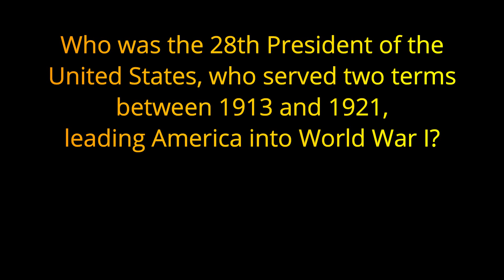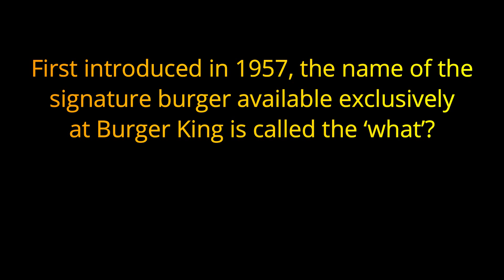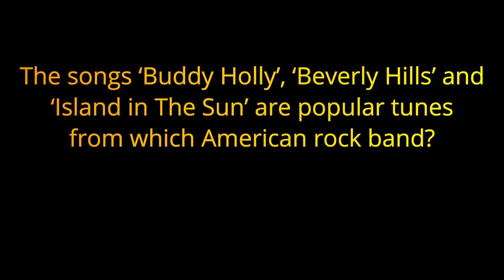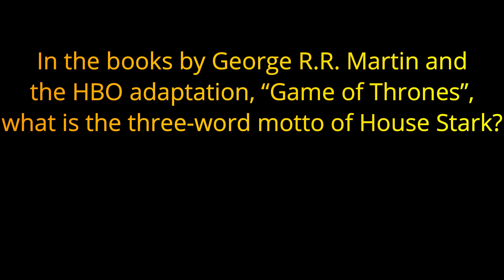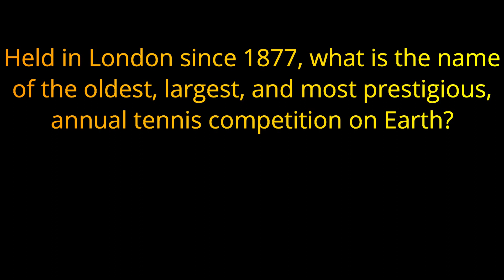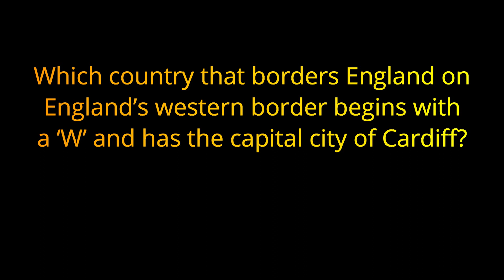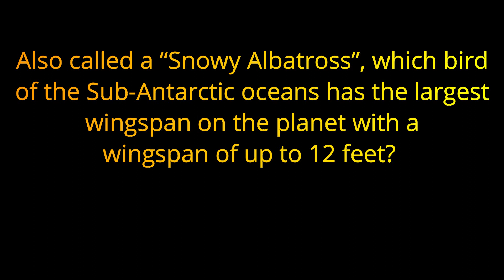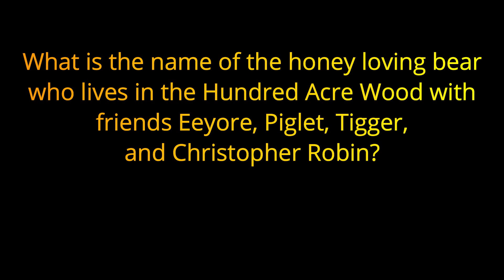"W" - ALPHABET TRIVIA TRES - 20 Answers that start with "W" {ROAD TRIpVIA-ep:697}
Alphabet Trivia Tres
All the Answers Begin with the Same Letter
20 Questions

20 Questions / 11:07 Minutes